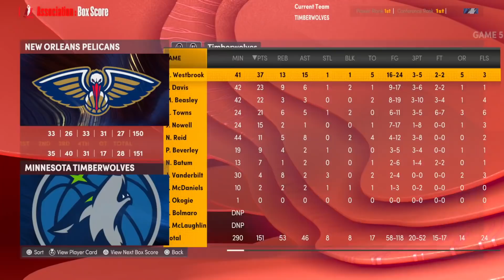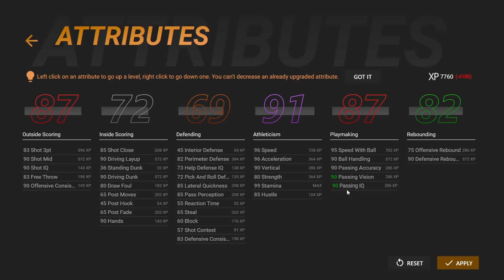He's a DEMIGOD! NBA 2K22 Russell Westbrook My Career Revival Ep. 9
Russell Westbrook went from his career almost being over, to now being a DEMIGOD!

Just a dude who enjoys playing 2K. Favorite NBA team is the Oklahoma City Thunder. Biggest Luka fan out there however.